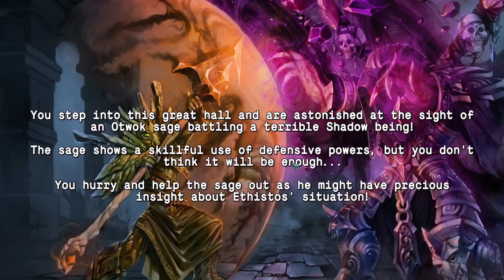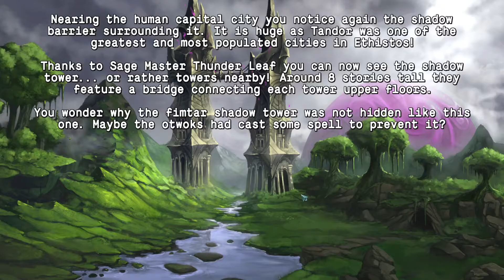Boss Busting and More Bear! -- Rogue Empire #02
Rogue Empire: Dungeon Crawler RPG is a descriptively named Indie, Traditional Rogue-Like RPG by Portal Entertainment.  It Is Good. Enjoy Procedural Generation and Optional PermaDeath! Thats Right, I said Optional:. You can turn the Perma Death off if it's not your thing. It's my thing.

Compared to other RogueLikes, The World of Rogue Empire just seems more Alive. Monsters will Pulse with Power, Damage numbers or Crits will Flash on screen, Elemental Effects will Vividly Display, like being Lit on Fire, or Frozen to the Ground; all this helps bring a sense of Action and Motion to a turn-based game.

Rogue Empire takes from some of the Best, blending up bit of A.D.O.M. (Ancient Domains Of Mystery), with a bit of T.O.M.E. (Tale of Maj'Eyal), and looks to see what comes out.
Hint: Something good came out; Let's check it out.